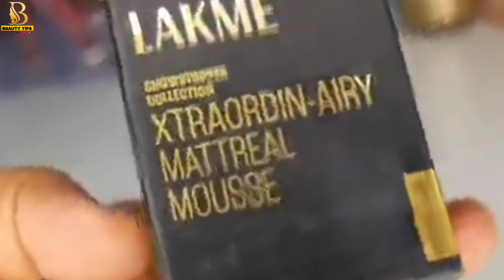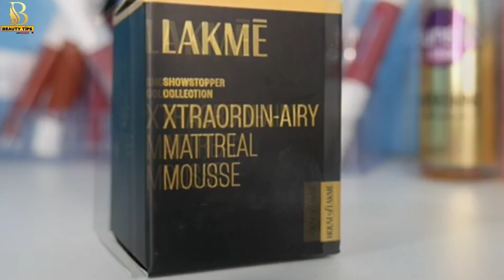Lakmé Xtraordinary Airy Mattreal Airy Skin Natural Mousse Foundation ,Beige Honey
Buy link

SPF 8 PROTECTION: Lakme mousse is a full-coverage foundation cream that provides a natural-looking matte finish to your skin and comes with an added bonus of SPF 8 protection. An SPF 8 offers moderate protection against the sun's rays, helping to prevent sunburn and premature ageing.

FEATHER-LIGHT TEXTURE: The Lakme absolute foundation is a unique cream that boasts a feather-light texture, making it incredibly easy to apply and blend into your skin. The foundation for dry skin is designed to provide you with a weightless, breathable finish.
STAYS UP TO 16 HOURS: The Lakme absolute mousse is a long-wearing foundation designed to stay put for up to 16 hours.

This means that you can go about your day with the confidence that your foundation for face makeup will remain flawless and in place, no matter what you do.

KEEPS YOUR SKIN HEALTHY: The foundation cream helps protect your skin from the harmful effects of the sun's UV rays. Sun exposure can cause skin damage, premature ageing, and even skin cancer, which is why it's essential to incorporate sun protection Lakme mousse into your daily skincare routine.

6 SHADES TO SUIT ALL SKIN TONES: The foundation for dry skin comes in a range of 6 different shades, carefully selected to complement and enhance all skin tones. With a range of shades to choose from, you can find the Lakme absolute mousse that matches your skin tone and blends with your complexion.

GREAT FOR SPECIAL OCCASIONS: The Lakme absolute foundation cream is an excellent choice for special occasions when you want your makeup to look flawless and last all day. The foundation long-lasting formula lasts up to 16 hours, providing full coverage and a natural finish.

मेरे वीडियो में किए गए सभी समीक्षाएँ मेरे ज्ञान में वास्तविक और सत्य हैं और समीक्षा केवल मेरे लिए मेरे द्वारा की गई हैं। त्वचा के प्रकार और अन्य कारकों के कारण उत्पादों का प्रभाव अन्य लोगों पर अलग हो सकता है, इसलिए मैं इसके लिए उत्तरदायी नहीं होगा।